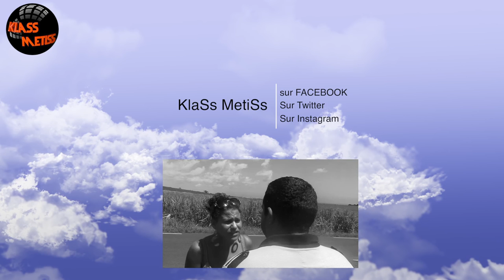Mickaël Pouvin - GLOW Ella Henderson - LIVE AU FANGOURIN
Un Mickaël Pouvin en pleine possession de ses moyens, dans une intro de son dernier concert, et des poils qui se dressent dès les premières notes, y compris pendant.
Avec les SOULPAKS...
Un concert KlaSs MEtiSs